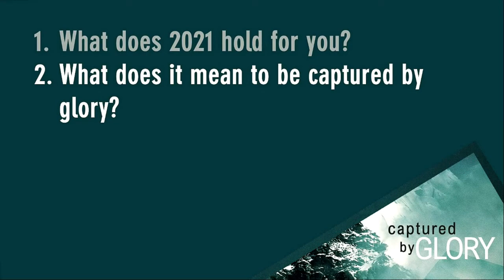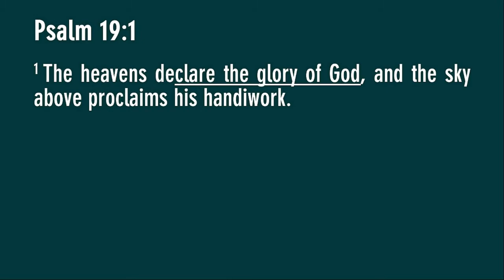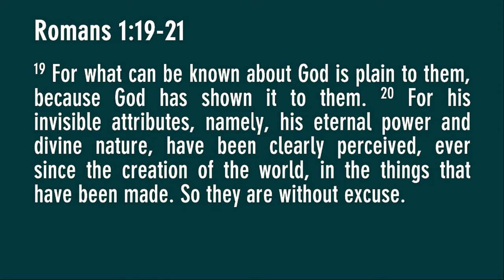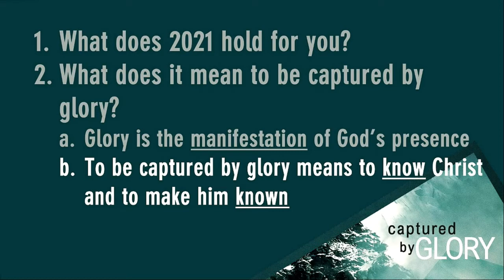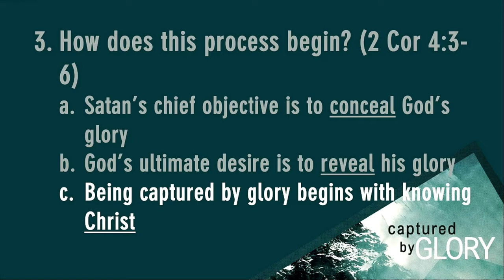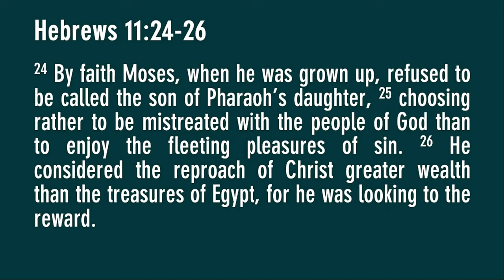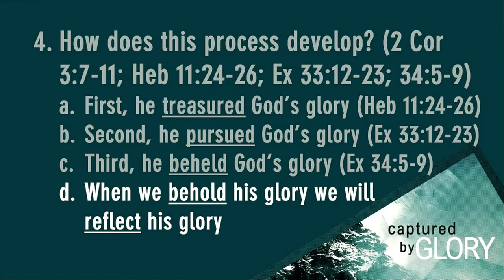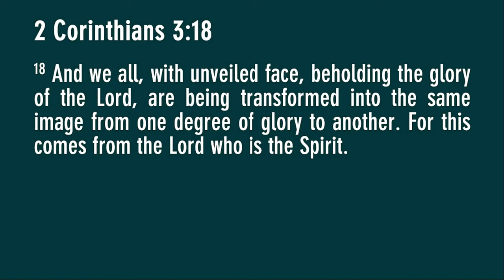Captured by Glory